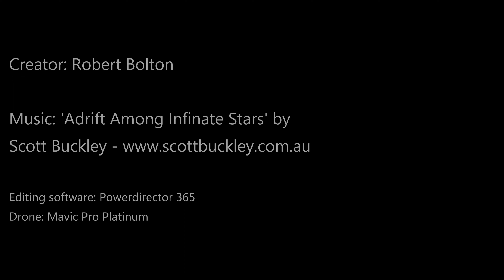Ringforts of Ireland - volume 1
A compilation of four ringforts (otherwise known as fairyforts, rath, dún, lios)

Ballycatteen fort
The ancient fort of Ballycatten has triple ramparts, saw many a battle and it was at this ancient spot that the Vikings were first defeated in a pitch battle by the Munster men in AD 910. It was excavated in 1941-2 by Séan P. Ó Ríordáin and P.J. Hartnett (1943, 1-43). The excavation produced evidence for palisade of wooden posts inside and which are approximately concentric with the inner bank. They noted that the causewayed entrance to the south east was 'protected by a series of gates', with the end of palisade giving further protection to entrance.
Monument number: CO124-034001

Lios na cGon ringfort
Excavated 1987-8 by J. O'Sullivan in project organised by Clonakilty Macra na Feirme, utilizing a FAS scheme.
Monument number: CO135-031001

Kilmore ringfort
Located next to Templetrine church and graveyard. Differential crop growth indicates presence of internal structure.
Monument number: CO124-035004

Darrary ringfort
Monument number: CO135-029